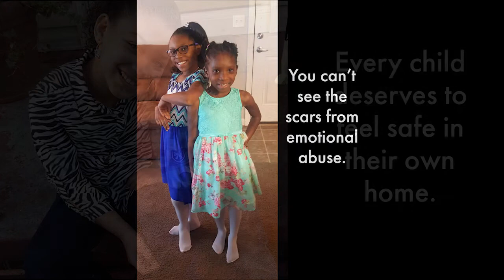Child Abuse Prevention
April is Child Abuse Prevention Month. NRHA believes in protecting our greatest assets, our children. If you see or suspect child abuse call the Child Help Line 1-800-4-A-CHILD.